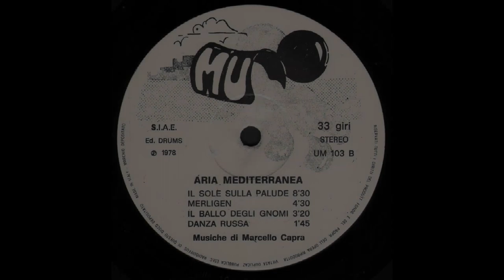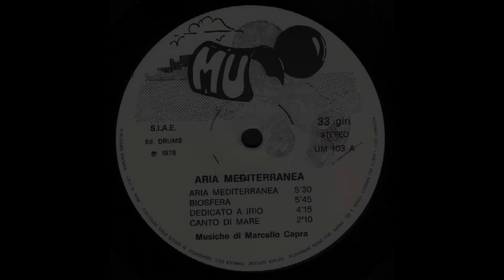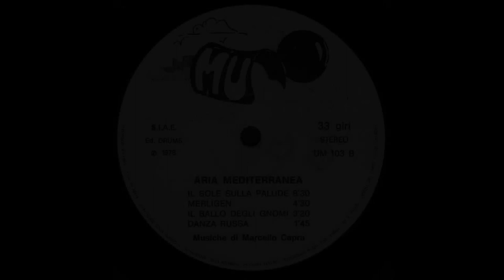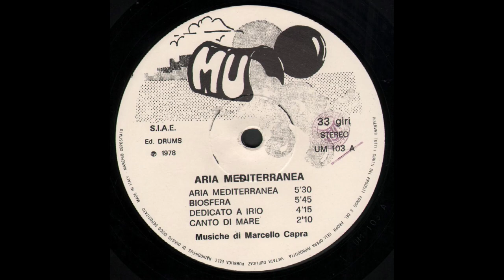- MARCELLO CAPRA - "ARIA MEDITERRANEA" – ( - 1978 - MU UM 103 - ) - FULL ALBUM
Marcello Capra (Torino, 14 luglio 1953) é un chitarrista e compositore, inizia a suonare con Emanuele Cerruti al basso e Marco Astarita alla batteria in un complesso beat: i Flash, attivi nella seconda metà degli anni 60. Nel 1971 fonda uno dei gruppi di progressive rock più apprezzati nei primi anni '70 in Italia: i Procession, che nel 1972 pubblicano l'album “Frontiera” per l'etichetta Help (RCA Italiana).
Dopo il servizio militare inizia a collaborare con Raffaella De Vita nello spettacolo “Canti e Voci di Raffaele Viviani”, poi con il cantautore rock torinese Enzo Maolucci in spettacoli come “Songraffiti” e nei dischi “Barbari e Bar”, “Bella generazione mia” e "Immaginata"; in seguito collabora con Tito Schipa Jr. in diversi concerti e il un album nel 1982, inoltre partecipa ai tour italiani di John Martyn e Dave Cousins.
Nella seconda metà degli anni '70 Capra sviluppa uno stile chitarristico sempre più personale e preciso che diventera' il punto forte delle sue proposte: diventerà infatti uno dei nomi di spicco della scuola flatpicking europea. Il suo primo Lp solista “Aria Mediterranea” esce nel 1978: è uno dei più importanti lavori italiani dedicati alla chitarra acustica.
Nel 1993, dopo un lungo periodo di studio, Capra partecipa con il brano "Combat" alla compilation "Fafnir", pubblicata dalla Kaliphonia. L'anno seguente la Mellow Records ristampa "Aria Mediterranea" insieme a dieci nuove composizioni nel cd "Imaginations". Nel 1998 torna ad un'attività discografica e concertistica regolare dopo l'incontro con Giulio Tedeschi e con la label indipendente Toast Records. In seguito realizzerà altri lavori solisti: l'ultimo intitolato “Preludio ad una nuova alba”, pubblicato dalla Electromantic Music di Beppe Crovella (celebre tastierista degli Arti & Mestieri) nei primi mesi del 2010. Il 2010 è un anno di grande lavoro per Capra, che partecipa a numerosi concerti e presta la sua arte chitarristica alla giovane artista Eleonora Zollo per il suo debutto "Vivendo nei miei sogni", pubblicato dalla Electromantic con il sostegno di Telethon.
Dopo un lungo lavoro in studio, il 26 giugno 2011 Marcello Capra pubblica il suo nono album "Fili del tempo": ancora una volta con Electromantic Music, il disco vede la partecipazione di due stelle del rock progressivo italiano, Beppe Crovella e Silvana Aliotta (indimenticata cantante dei Circus 2000). Il disco viene presentato ufficialmente alla XVIII Convention ADGPA - International Guitar Rendez-vous a Conegliano Veneto (TV) e ottiene numerosi apprezzamenti da parte della stampa, a conferma della qualità e dell'ispirazione che Capra continua a sfoggiare. Dal vivo Capra esegue i brani “ Oltre” e “For Tibet” nella Sala del Consiglio Comunale di Savona in favore di A.I.A.S-Associazione Italiana Assistenza Spastici. Capra ha partecipato, con concerti e seminari, a Convention internazionali dedicate al suo strumento. La sua ultima partecipazione a un progetto collettivo è con il brano "Oltre", inserito nel libro-cd "Cosa resterà di me" (Editoriale Darsena, 2011), pubblicato da Athos Enrile e Massimo Pacini in favore di A.I.A.S. Savona Onlus – Associazione Italiana Assistenza Spastici. Nello stesso periodo Capra, con Silvana Aliotta, realizza "Aspettando jackpot", pezzo scritto dallo psicologo Mauro Selis, vincitore del concorso su Facebook "Inchiostro progressivo 2011".
2021 pubblica "Bambu'" terzo album dei Glad Tree tramite RadiciMusic Records. Questa nuova opera divisa in otto capitoli sonori, è il naturale proseguimento di un percorso di ricerca aperta in ogni direzione del Pianeta, libera come dovrebbe essere la comunicazione tra i popoli, indirizzata a tutti quelli che amano la Natura, Musica e la Vita nelle sue varie espressioni.

- "ARIA MEDITERRANEA" – ( - 1978 - MU  UM 103 - ) -

Elenco tracce

A1  - Aria Mediterranea 5:30
A2  - Biosfera 5:45
A3  - Dedicato A Irio 4:15
A4  - Canto Di Mare 2:10
B1  - Il Sole Sulla Palude 8:30
B2  - Merligen 4:30
B3  - Il Ballo Degli Gnomi 3:20
B4  - Danza Russa 2:45